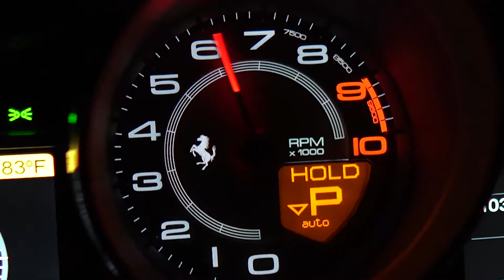TU POSTURA TE HACE MEJOR DRIVER | TDS TOP DRIVER [EP 025]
EL SHOW DE LOS CONDUCTORES.

Desde la distancia entre los pedales, la posición de tu asiento y el ángulo de tus brazos entre tú y el volante, TODO eso es CRUCIAL e IMPORTANTE al momento de manejar, sin importar las circunstancias de manejo en la que estes. Hoy en TOP DRIVER, Juanchi nos dice punto por punto cuál es la posición correcta que debemos adoptar al momento de manejar.